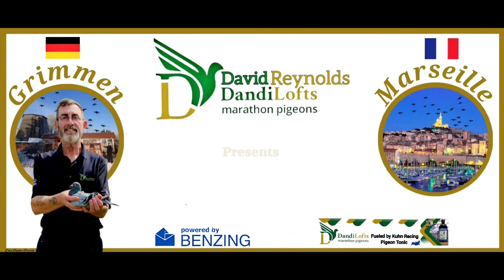Racing Pigeons International Marseille 2024 OLR David Reynolds Dandilofts Jim Emerton Books